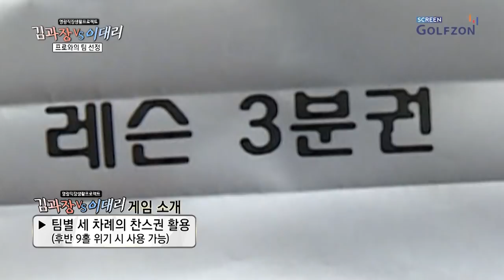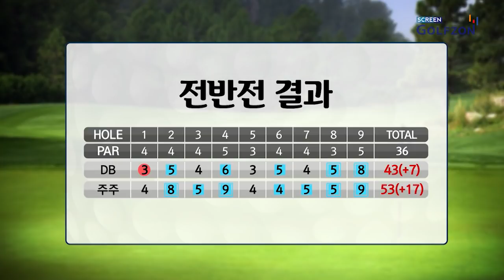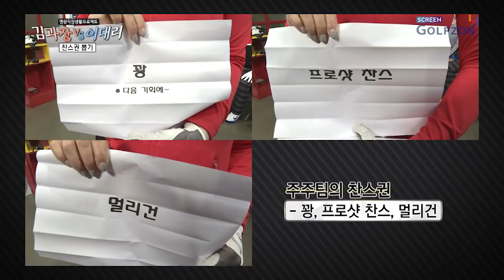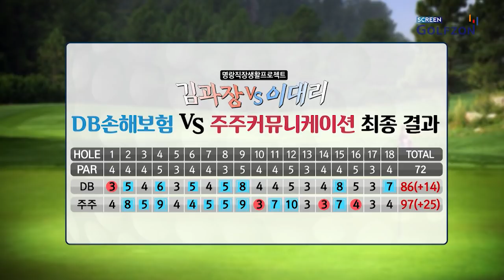직장인 스크린골프 대결 버라이어티, 김과장 vs 이대리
[명랑 직장생활 프로젝트 김과장vs이대리]_Full ver.

요즘 직장에서 회식 후 당구장 대신 스크린골프를 즐기는 문화가 장착된지 이미 오래다.
이렇게 가장 적극적으로 스크린골프를 즐기는 직장인들이 회사의 대표선수가 되어 불꽃대결을 펼치는 "직장인 스크린골프대결 버라이어티"